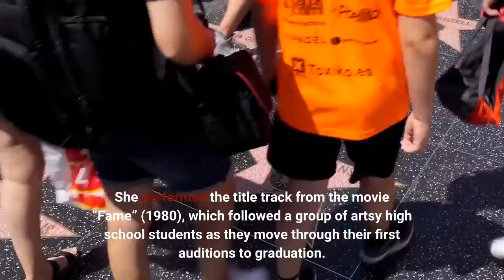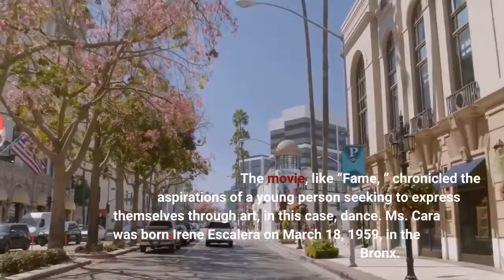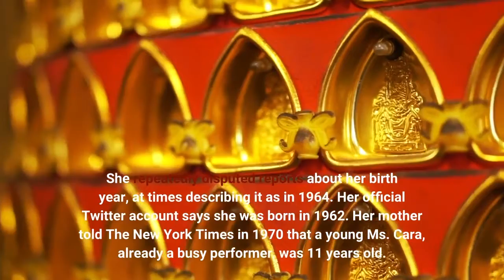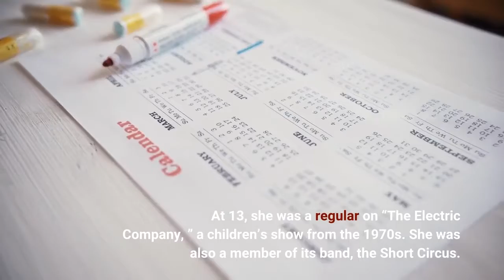Irene Cara ‘Fame’ and ‘Flashdance’ Singer Dies at 63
Irene Cara, the Academy Award-winning singer who performed the electric title tracks in two aspirational self-expression movies of the 1980s, “Flashdance” and “Fame, ” has died. She was 63. Her death at her Florida home was confirmed by her publicist, Judith A. Moose, on Twitter on Saturday. Ms. Moose, who did not specify when Ms. Cara died, said her cause of death was “currently unknown and will be released when information is available. ”Ms. Cara, a child actor, dancer and singer, was the voice behind two of the biggest movie theme songs of the 1980s. She performed the title track from the movie “Fame” (1980), which followed a group of artsy high school students as they move through their first auditions to graduation. In 1984, she won the Oscar for best original song as one of the writers of “Flashdance … What a Feeling, ” the title song from “Flashdance, ” which she also sang. The buoyant song also earned Ms. Cara a Grammy Award in 1984 for best pop vocal performance, female, and a Golden Globe for best original song. The movie, like “Fame, ” chronicled the aspirations of a young person seeking to express themselves through art, in this case, dance. Ms. Cara was born Irene Escalera on March 18, 1959, in the Bronx. She repeatedly disputed reports about her birth year, at times describing it as in 1964. Her official Twitter account says she was born in 1962. Her mother told The New York Times in 1970 that a young Ms. Cara, already a busy performer, was 11 years old. Her mother, Louise Escalera, was a cashier and her father, Gaspar Escalera, was a musician and worked at a steel factory. Details on Ms. Cara’s survivors were not immediately available. Ms. Cara grew up in New York City and attended music, acting and dance classes as a child and was said to be able to play the piano by ear at age five. She attended the Professional Children’s School in Manhattan, a school for child performers and children studying the arts. As a child, she sang and danced on Spanish-language television. At 13, she was a regular on “The Electric Company, ” a children’s show from the 1970s. She was also a member of its band, the Short Circus. She stayed busy, taking roles in theater, television and film, including the title role in “Sparkle, ” a 1976 film about a family of female singers in the 1960s that was remade in 2012. Her breakout role was in the movie musical “Fame, ” where she played Coco Hernandez, a student at a school modeled after the high school now known as Fiorello H. LaGuardia High School of Music & Art and Performing Arts. On the film’s soundtrack, Ms. Cara sang the title track, “Fame, ” and another single, the ballad “Out Here on My Own. ”Both songs were nominated for an Oscar in 1981. The film was nominated for several awards and “Fame” won for both best original song and score. She continued to act and make music into the 1990s, when she was embroiled in a legal battle with her record company over her earnings. She was awarded $1.